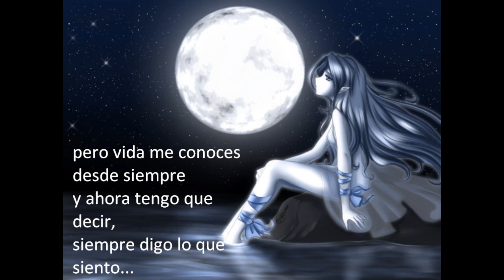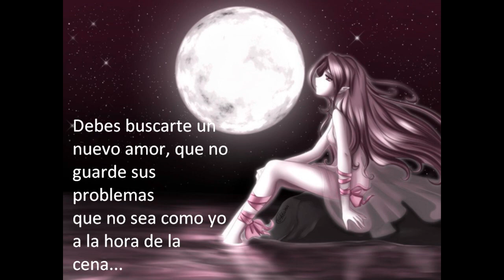Debes buscarte un nuevo amor - Tranzas (Letra)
Like si te gusta!

Que te parece el video? comenta! :D